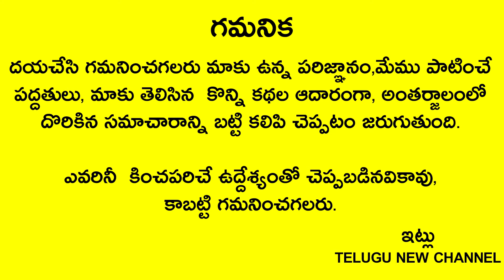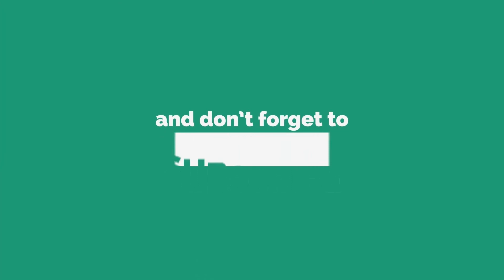పెళ్ళైన ఆడవారు మంగళసూత్రం విషయంలో ఈ తప్పు చేస్తే దరిద్ర దేవత ఇంట్లో తాండవం చేస్తుంది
Telugu New